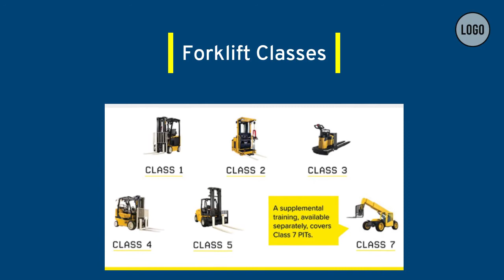Forklift Safety Awareness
This video is made to spread awareness about forklift safety to community that involves with forklift operation at workplace.